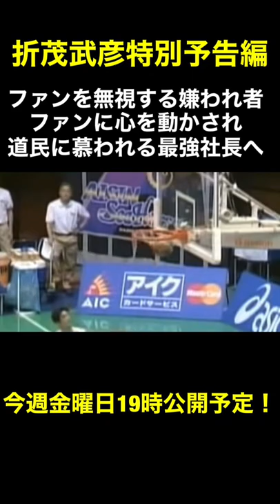折茂武彦特別予告編 ファンを無視する嫌われ者はファンに心を動かされ道民に愛される最強社長へ